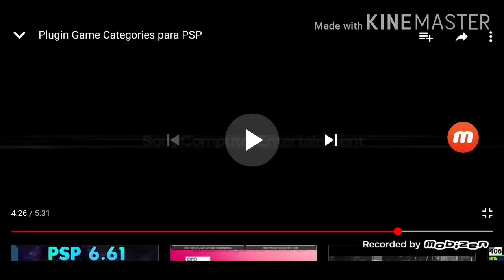Elvis Presley Sony PSP (PlayStation Portable) Startup